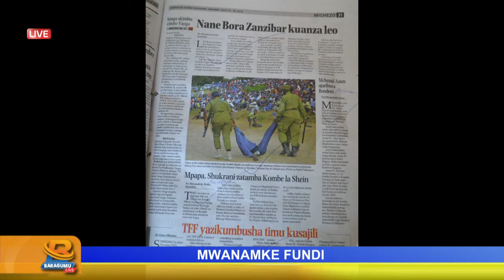MWANAMKEFUNDI NA RAHEL PALLANGYO, MPIGA PICHA BORA TSN